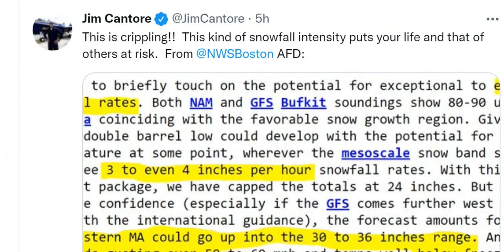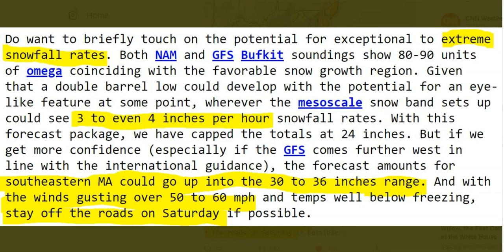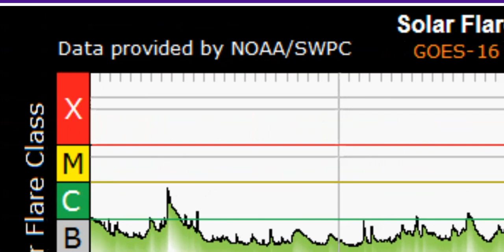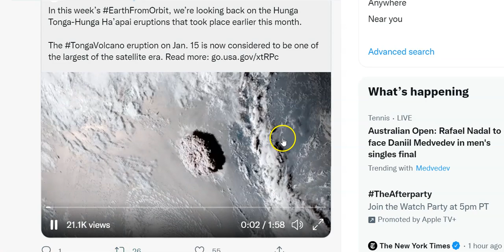Red Alert! BLIZZARD Warnings up for 8 States for Incoming Double Barreled Nor'Easter Wintercane!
Venus Retrograde day 40 of 40: Congratulations. You are a Champion.
T LEWISON
5430 BIRDWOOD RD. #416
HOUSTON TEXAS 77096